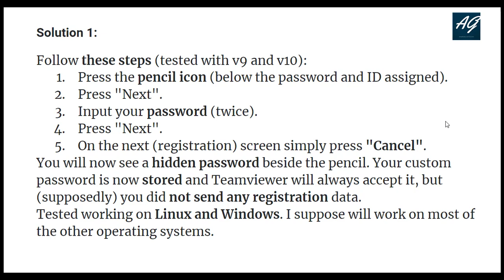How can I set a fixed custom password in Teamviewer (server) without sending registration data?